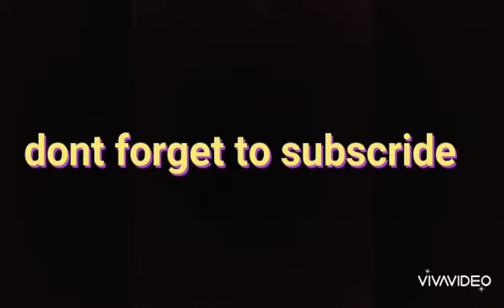rainbown parkuor [blockman go]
song: I Am believing
game: blockman go
edit: VivaVideo